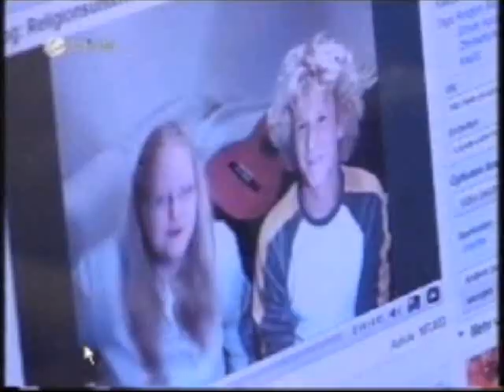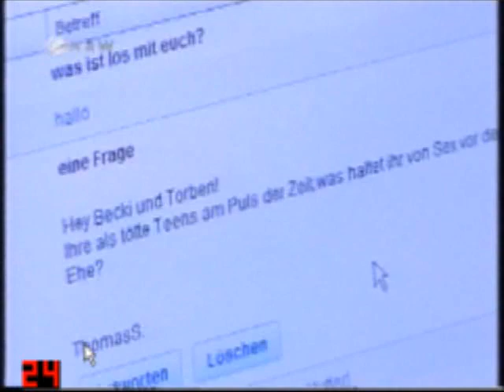Becky und Torben im TV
Dies ist der TV Auftritt von Becky und Torben auf NRW Sat 1 am 27.05.09 um 17:30Uhr in dem Format "17:30" .

Danke für all die Klicks! Ihr wart super! :D